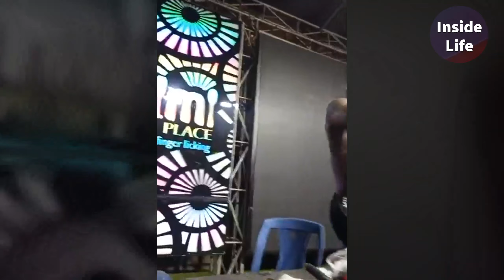BEST Magicians on in the world 2021 | Magicians Got Talent | Watch Unbelievable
Top 3 Reveal: Francis – ‘Pray for Me’ – Nigerian Idol | Africa Magic | S6 |E14

Wow! These Magic Tricks Will Blow Your Mind - America's Got Talent: The Champions

ow Magic Tricks Are Done 2021

TOP 5 Magicians on America's Got Talent 2020 | Magicians Got Talent